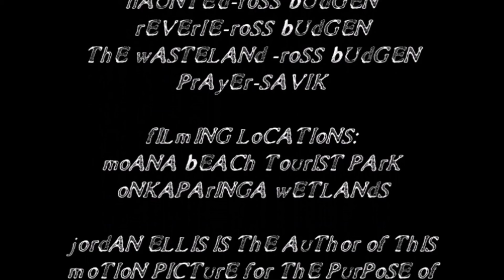Burning Desires- A Short Film By Jordan Ellis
A twisted modern day fairy tale about a tortured couple who are unable to touch each-other without suffering horrific burns.

Please feel free to judge and criticize my work as harshly as you wish. At some point in the future,I wish to expand on this story as either a longer film or even a novel to further explore its themes so any criticisms or advice is invaluable.

Thank you to everyone who came together with me to make this film possible!